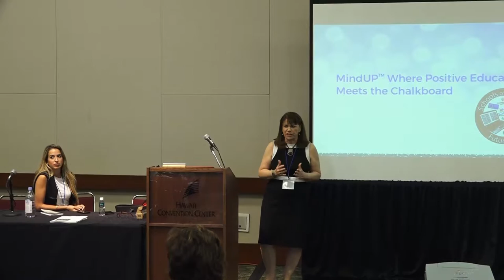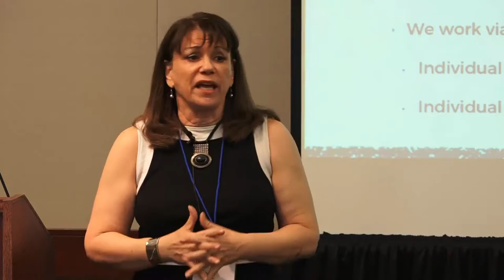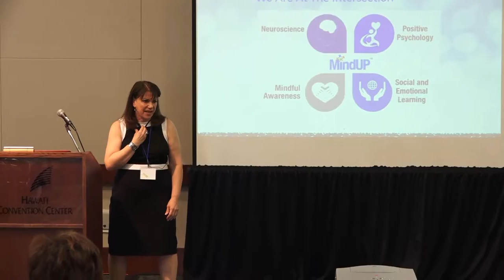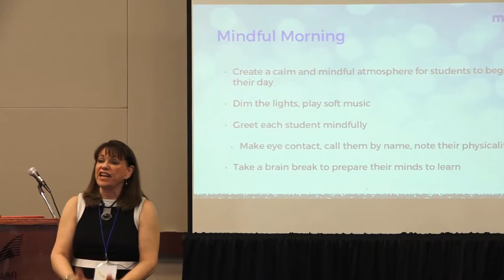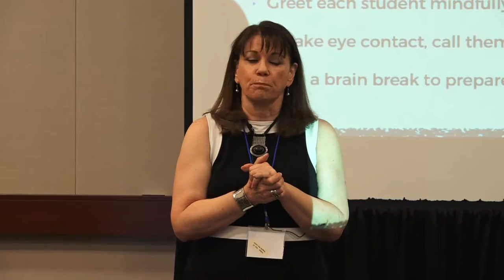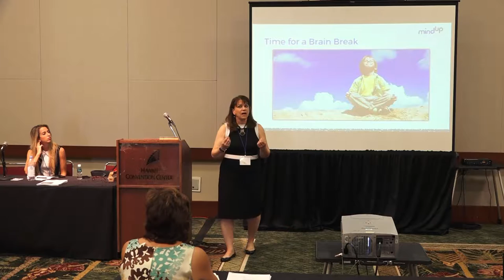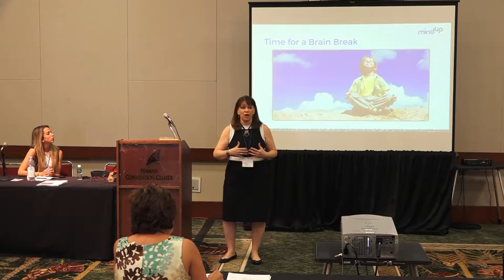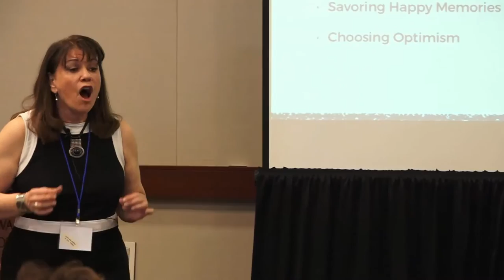MindUP in Action: Where Mindfulness Meets the Chalkboard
Schools of the Future Conference
Honolulu, HI

Laurie Coots, CEO
The Hawn Foundation